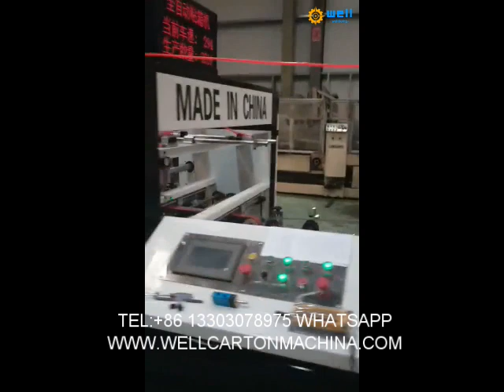automatic corrugated carton folder gluer and stitcher machine